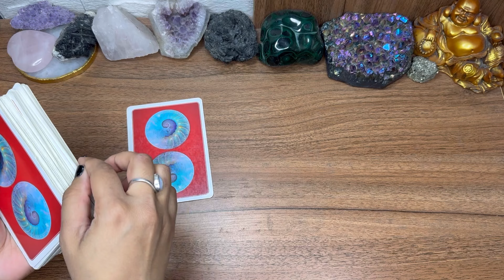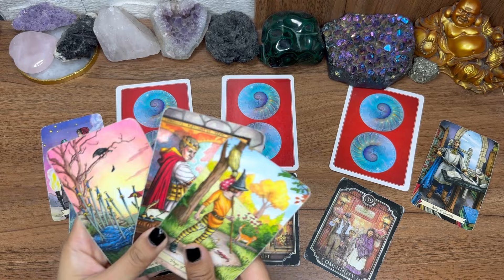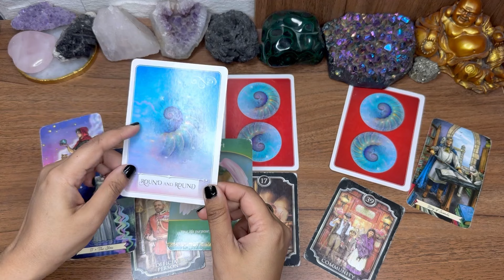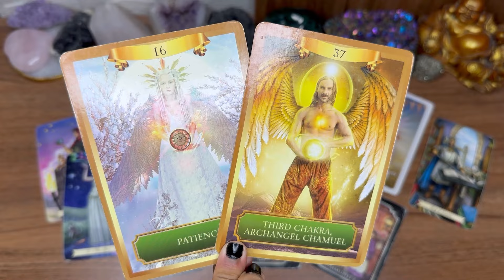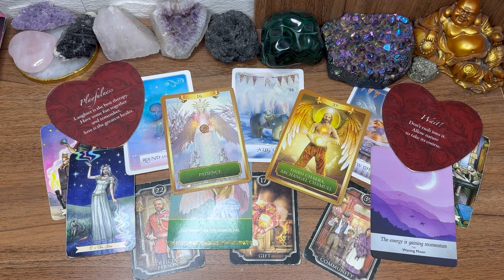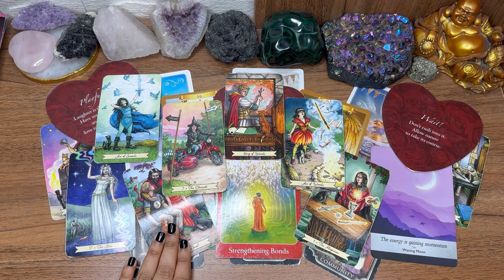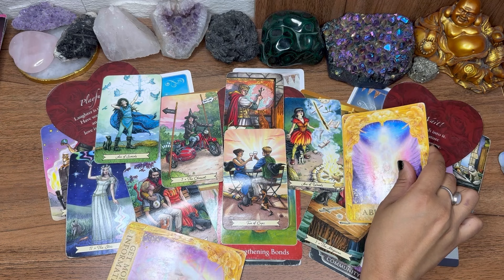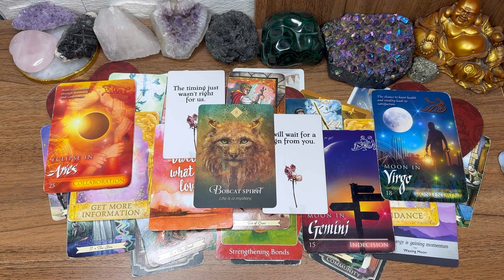SCORPIO “SHOCKING GIFT😱🎁✨THIS PERSON IS OBSESSED❤️‍🔥THEY WILL CALL YOU EVERY MINUTE EVERY SECOND” 📞🥰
💎 Claim ✨

🌍 BUY WHITE PRAYER BASED SPELLS

🌍 SHOP PERSONALISED PURE CRYSTALS